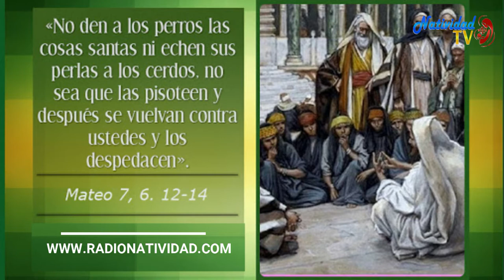EVANGELIO DE HOY Martes (23.6.2020) PBRO. JUAN CARLOS GÓMEZ YANEZ